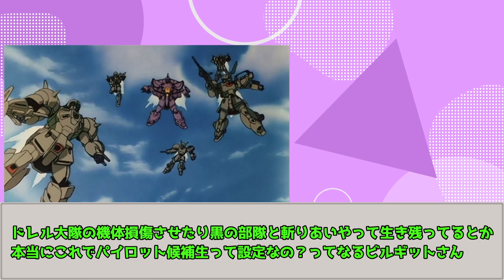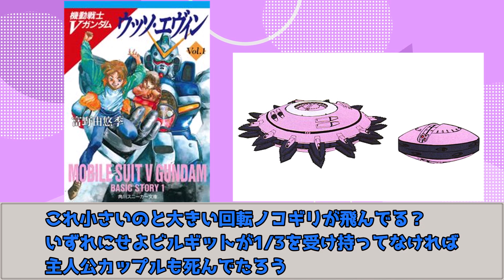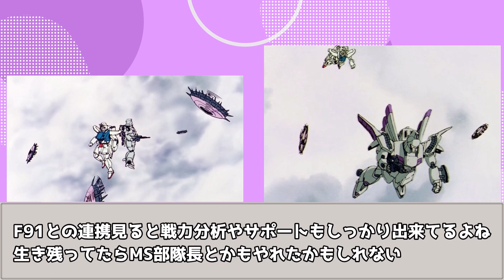【ガンダムF91】ガンダムシリーズの中でもトップクラスに恐ろしい無人兵器【バグ】